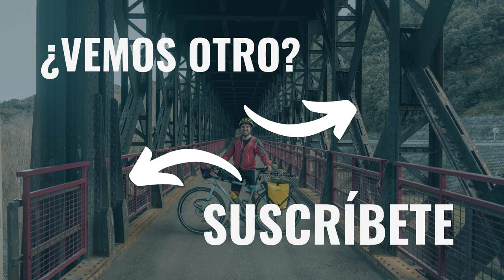En busca del sol | Europa en BICICLETA | vlog #5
Después de pasar una noche en la que no ha parado de llover pongo rumbo hacia Olot.

Con todo el material del campamento empapado y la moral algo baja sigo camino hacia el norte, dispuesto a cruzar los Pirineos en busca de un mejor clima.

¿Lo conseguiré? Hagan sus apuestas.

¡Hola! Soy Dídac y estoy dando la vuelta al mundo en bici por etapas. Ahora mismo, estoy recorriendo Europa.

📷Todo el material que utilizo en mis aventuras 🏕

🎵Música